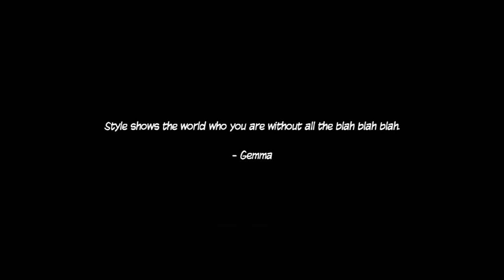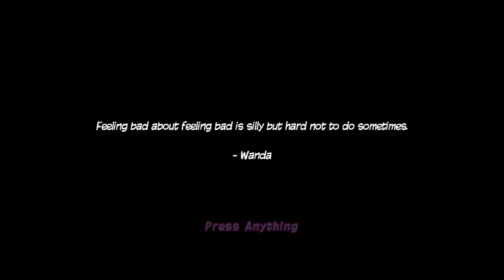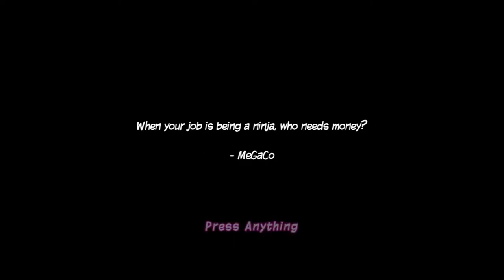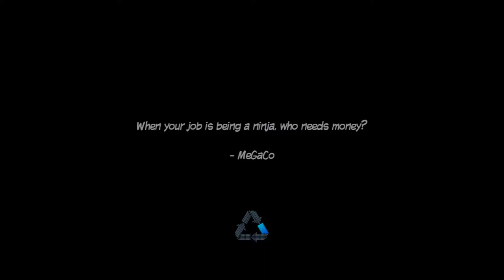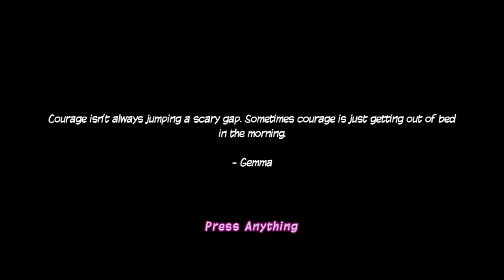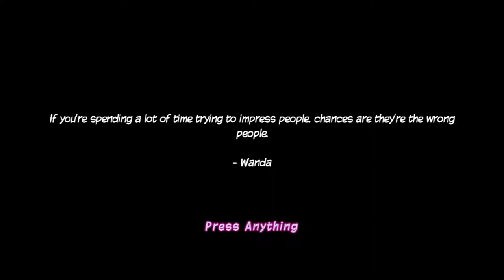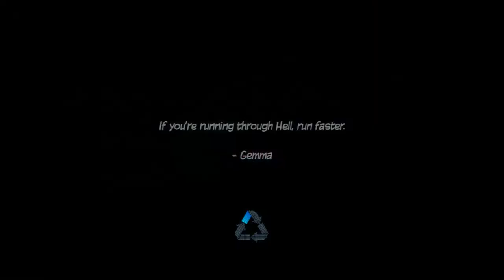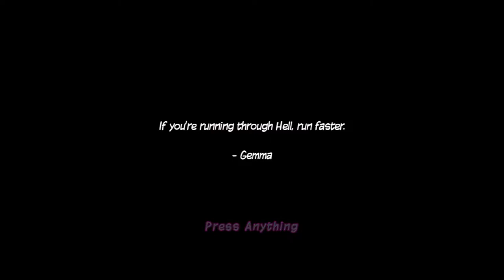CPTV Let's Play: Ninja Pizza Girl (Part 3)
"I'll do it,  but only if I get an outfit as cool as hers" - Conker, Conker's Bad Fur Day